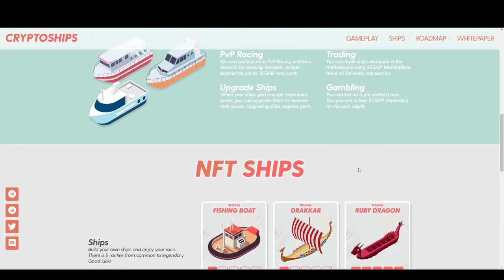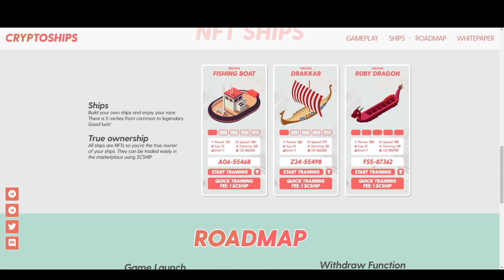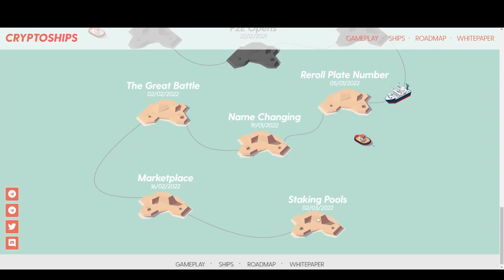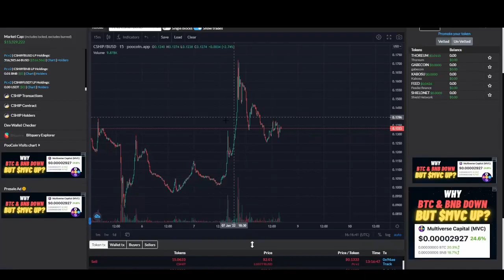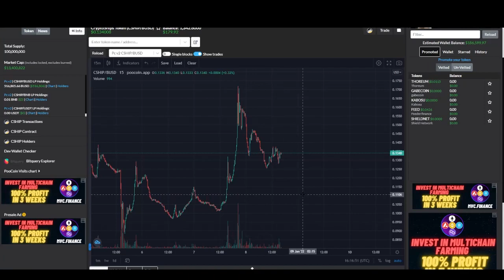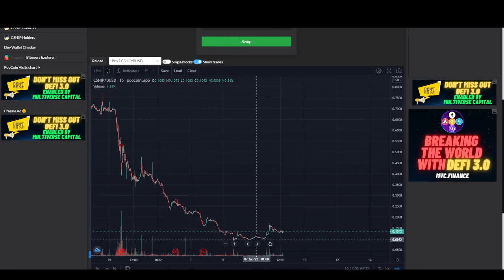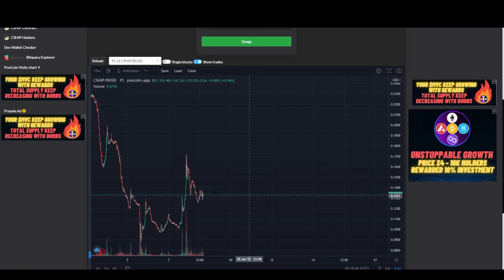Cryptoships (CSHIP) Jogo de NAVIO tem POTENCIAL? ANÁLISE +RENDIMENTO | Você PRECISA conhecer o game!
Fala galera! Já ouviu falar do Cryptochips? O cryptoships tá valendo a pena? Esse é mais um jogo no estilo "click-jogue" como o ccar, cpan, cguard. E vim trazer para vocês minha análise rápida sobre o projeto e também meus rendimentos dentro dele, para que você mesmo tire suas próprias conclusões. E aí, o que achou do projeto do Cryptochips? Acha que tem potencial? Deixa aqui seu comentário pra mim saber sua opinião !

Você quer fazer parte da comunidade NFT também? Cola com o Liso que eu vou te passar todos os "bizu" que você precisa saber pra começar com o pé direito nesse mundo! Vou deixar aqui o link do meu grupo no telegram! Assim você fica sabendo das novidades antes mesmo de chegar aqui no youtube, e a gente ainda troca uma ideia sobre tudo relacionado aos METAVERSOS NFTs!

Vem muito conteúdo EXPLOSIVO por aí, então se inscreve ai na moral :D Assim você GARANTE que não vai perder nada!